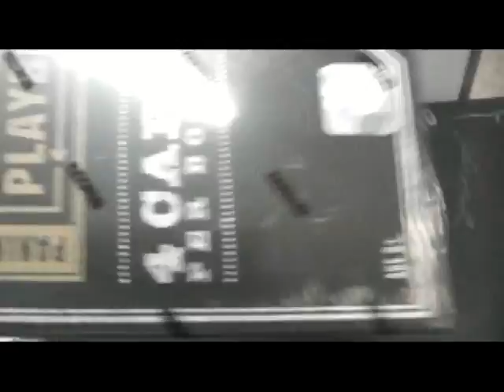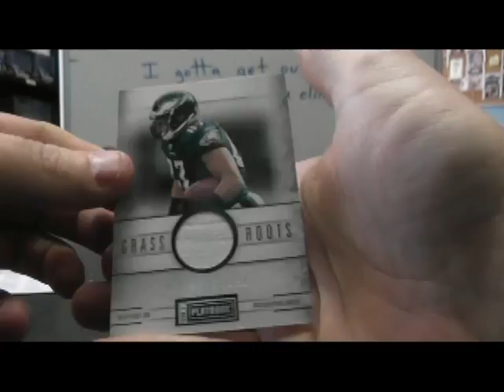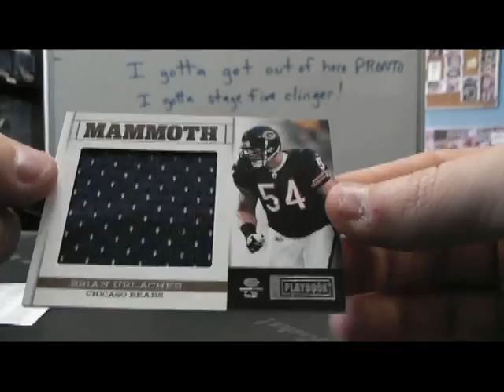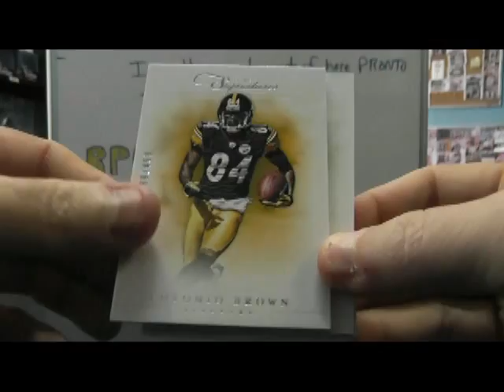Allen's 2011 Playbook & 2012 Prime Signatures Football 3 Box Break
Thanks again Allen, Chris J.